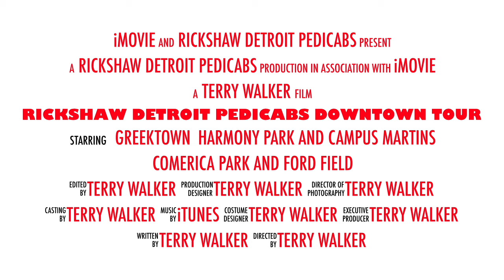Rickshaw Detroit Pedicabs Downtown Tour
This video is about Rickshaw Detroit Pedicabs Downtown Tour